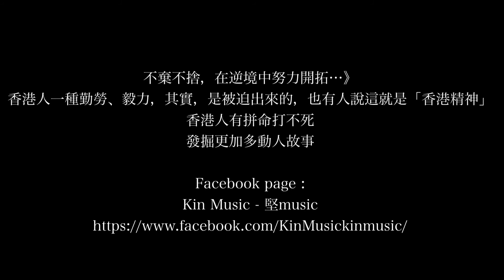Kin music - 香港情 - 健康自治法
《胼手胝足不棄不捨，在逆境中努力開拓…》
香港人一種勤勞、毅力，其實，是被迫出來的，也有人說這就是「香港精神」

今集「香港情」訪問嘉賓：李海權